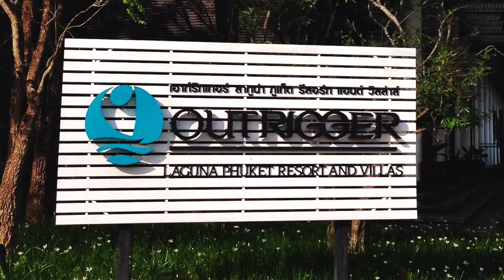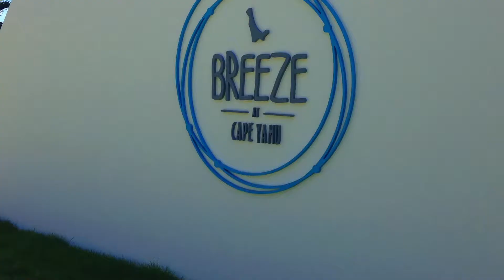Phuket Trip 2014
This video is about Phuket Trip 2014